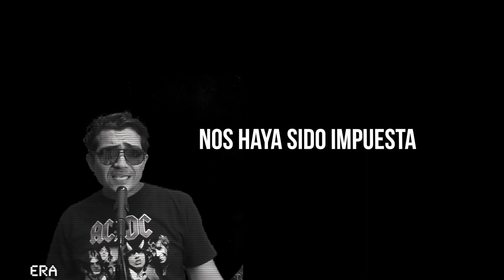Obsesión, de Miguel Mateos: versión HIT Like a Man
Una versión de Sesiones Ramónicas y Hit Like a Man (Drum Channel)